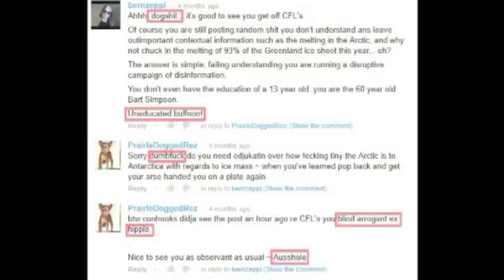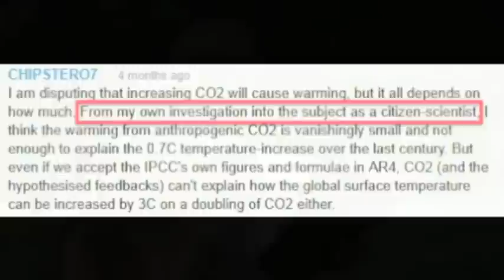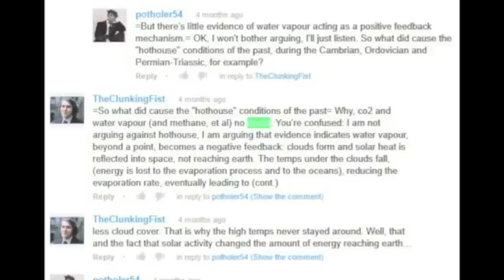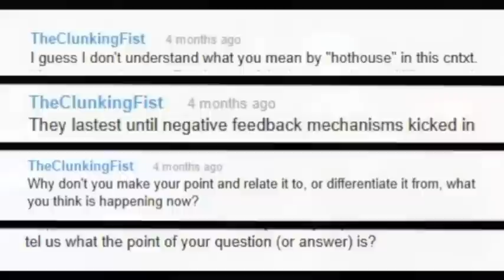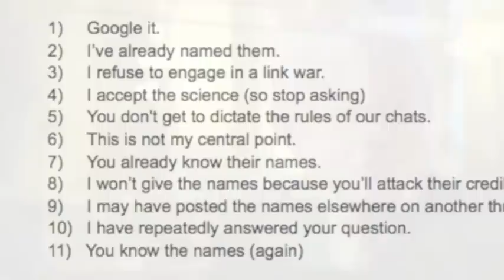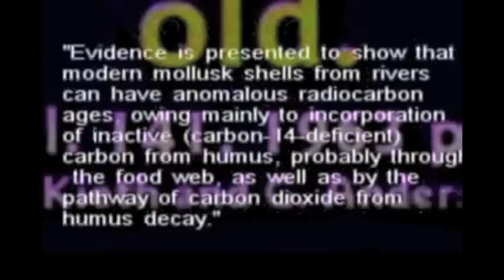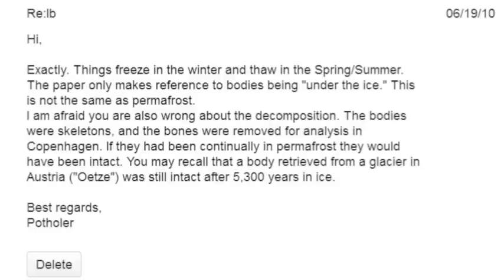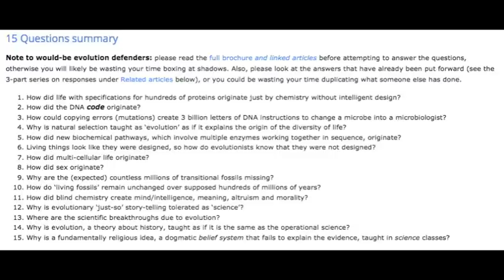How to argue for science (and have fun!)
This title replaces the original "How to argue with 'assholes'", which many people misinterpreted despite my exhortations right at the beginning.

Here are the questions I showed on the video from 17:54, with my answers.

1. HOW DID LIFE ORIGINATE?

See my video "The Origin of Life Made Easy."

2. HOW DID THE DNA CODE ORIGINATE?

It probably evolved from RNA.

3. HOW COULD MUTATIONS CREATE THE HUGE VOLUMES OF INFORMATION IN THE DNA OF LIVING THINGS?

They probably couldn’t, as most modern biology textbooks explain.

4. WHY IS NATURAL SELECTION, A PRINCIPLE
RECOGNIZED BY CREATIONISTS TAUGHT AS
‘EVOLUTION’, AS IF IT EXPLAINS THE ORIGIN OF
THE DIVERSITY OF LIFE?

It isn’t, except in creationist schools.

5. HOW DID NEW BIOCHEMICAL PATHWAYS,
WHICH INVOLVE MULTIPLE ENZYMES WORKING
TOGETHER IN SEQUENCE, ORIGINATE?

Through natural selection.

6. LIVING THINGS LOOK LIKE THEY WERE DESIGNED, SO HOW DO EVOLUTIONISTS KNOW THAT THEY WERE NOT DESIGNED?

Because we can see from the fossil evidence that they evolved.

7. HOW DID MULTI-CELLULAR LIFE ORIGINATE?

From single-celled organisms clumping together.

8. HOW DID SEX ORIGINATE?

Probably through the DNA from one organism entering another cell.

9. WHY ARE THE (EXPECTED) COUNTLESS
MILLIONS OF TRANSITIONAL FOSSILS MISSING?

Because not everything fossilizes, and not every sedimentary rock has been cracked open.

(No space for the other questions)

1. Which came first? Time, Space, Matter or energy?
A: Time (nothing can exist ‘before’ time.)
2.Where did the necessary materials to create the universe come from and where did they exist if there was no space?
A: Matter condensed from energy (since the two are equivalent.) They existed in space (your question was wrong).
3. Where did life originally come from if it can not appear spontaneously?
Chemicals like methane, hydrogen cyanide and water (see answer to Creation Ministries)
4. Which came first? Male or Female?
 Both at the same time, I would have thought. If there are no females, how can you tell something is ‘male’, and vice-versa.
5. Why do we find petrified trees standing up through supposedly “millions” of years worth of geological layers?
 We don’t. If you think we do, please give an example.
6. What were the first elements to be formed?
 Hydrogen and helium (and smaller amounts of lithium and beryllium).
7. When and how did the stars come to be?
 Through fusion, about 100 million years after the Big Bang
8. When did the laws of nature(i.e. Gravity) first come into effect?
 When our universe began.
9. Why is an unproven theory used as fact?
 It isn’t, in science at least. If you think it is, please give an example.
10. How did the universe start(please provide specified details)?
Inflation of space from singularity.

Question 1: Did you know that there’s no such thing as a greenhouse gas?

A: No. (I’m stupid, remember?)

Question 2: How much actual CO2 is there in the atmosphere?

About 3 trillion tons. That’s about 400 parts per million, which is 0.04% by volume.

Q: There was once nearly a mile of ice over what is now Manhattan. Was the warming that melted its good thing or a bad thing? What caused it?
Q: The Glaciers covered New York, Chicago and Seattle with a mile and a half of ice as recently as 11,000 years ago and also formed the great lakes. Geologists claim they have come and gone many times previously. What caused them to retreat (and advance) then?

ANSWER TO BOTH QUESTIONS: Ice advance and retreat was triggered by a slight change in the Earth’s orbit, amplified by positive feedback.

Q: What’s causing the documented warming on Mars?
A: Dust storms which exposed darker patches which absorbed more solar energy.

Q: Can you tell me +/- 3 degress F what the optimal "correct" temperatures "should" be on the high end and the low end?

There is no “optimal” temperature for the entire Earth because ‘optimal’ means most favorable, i.e. the temperature which yields the best results. No single temperature will achieve the best results for everything from coral to moose to brussel sprouts, even if the Earth was able to achieve a uniform temperature (which it can’t), because each has very different optimal temperatures.

Does the historical data indicate that an increase in temperature followed [or preceded] an increase in atmospheric CO2?

Answer: The historical data shows both. See my video “The 800-year lag explained.”